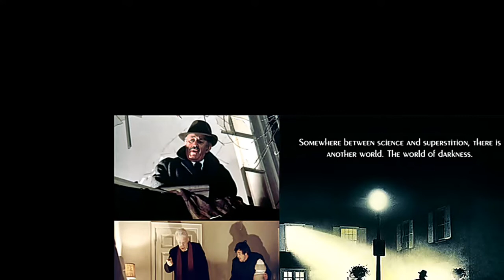El Exorcista ( Theme Song ) Oficial | Sonido Espectacular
GRACIAS